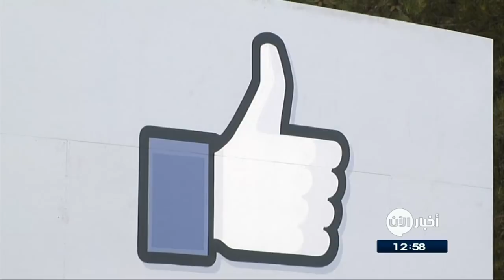23-08-2017 | موجز الواحدة ظهراً.. لأهم الأخبار من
شاهد آيضا:
قيادي بعثي يفضح تاريخ آل الأسد!؟
أبرز العناوين:
- انتحاري من طالبان يقتل خمسة أشخاص في جنوب
- ستة قتلى في هجوم لبوكو حرام بشمال شرق
- تيلرسون يرى إمكانية لبدء حوار بين أمريكا و كوريا_الشمالية قريبا
- تقرير للأمم المتحدة: كيماوي الأسد مصدره كوريا الشمالية
- مقتل اكثر من 50 مدنيا بغارات روسية شرقي حماة في
- الجيش العراقي : قتل 37 من داعش في